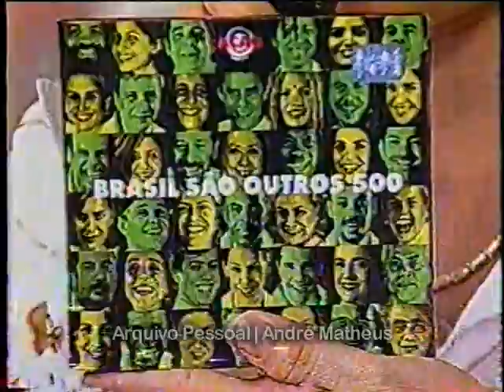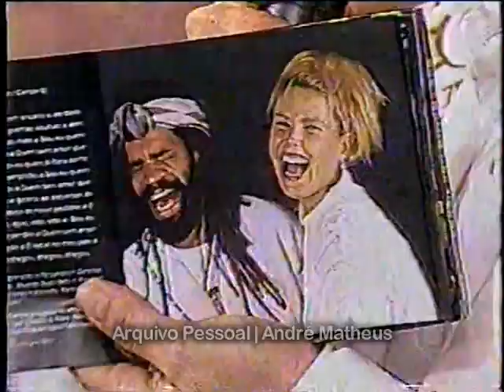Xuxa falando sobre o projeto "Brasil São Outros 500" no Xuxa Park | 1998